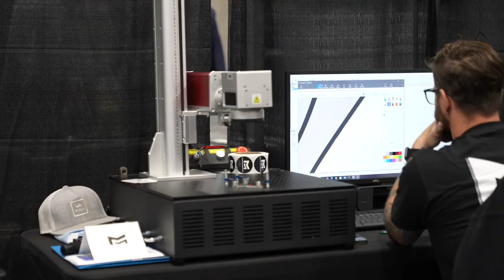MADE IN JACKSON: A look into Jackson's first manufacturing trade show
Jackson is a hub for over 200 manufacturers. From bread slicers, to car parts, to fishing lure molds, it's all made right here.